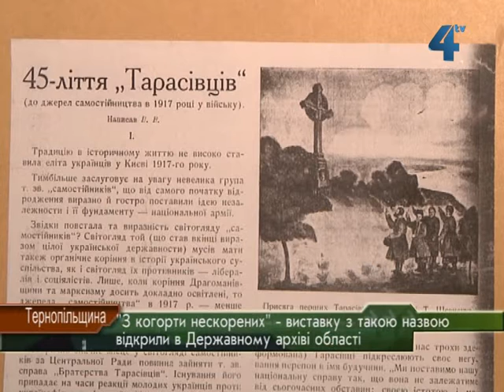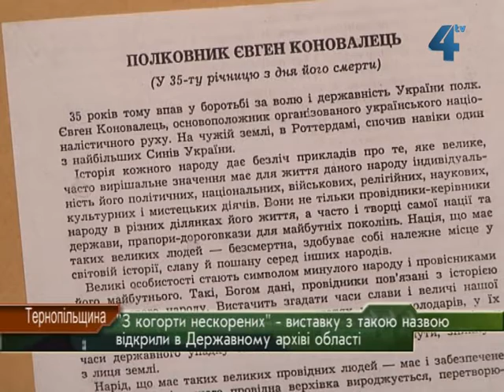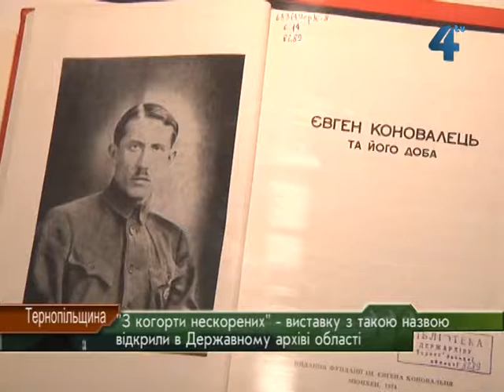Провінційні вісті за 25.05.2012